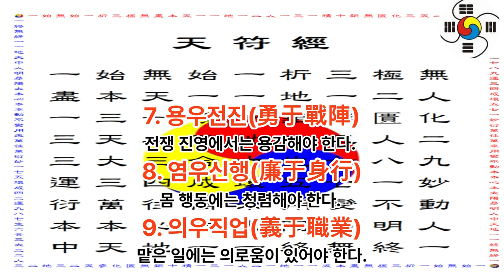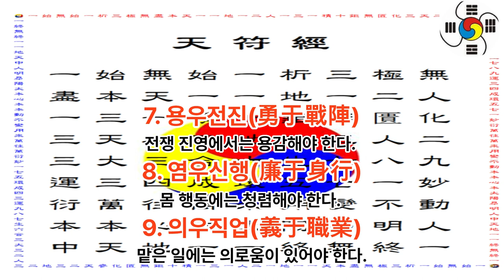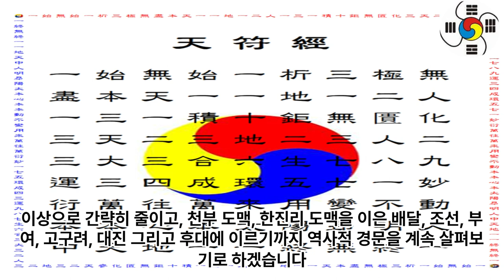한진리 도맥 경문 - 천부 도맥 경문- 한국오훈(桓國五訓) 신시오사(神市五事) 조선오행육정(朝鮮五行六政) 구서(九誓) 대진육덕(大震六德)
1 공학사
2 법학사(상고대 법제도 고찰 목적겸) *법무사
3 중어중문학사( 한문 역사기록 왜곡.곡해 등 오류 정리 목적)
4 언론학사(미디어영상학=방송학 : 역사문화 컨텐츠 영상화 목적)
5 인문학사(영어영문학 - 언어와 문자의 역사 연구 목적)
6 국어국문학 전공 (언어와 문자의 역사 연구  및 문화컨텐츠 개발 목적)
7 역사 평생 전공 (한중일 역사 및 세계사 정립 목적)

*저서
1. 마고할미로부터 7만년 (2015 글로벌컨텐츠 출판)
 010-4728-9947 문자로 남겨주세요!
2. 홍익인간 7만년 역사 (원고1,800쪽- 책 600쪽 7권분량, 출판준비중)
3.천부경과 음양오행 등 역 원리 이해 (천부경 인간완성 신과의 대화로 빛나다, 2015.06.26. 편저자: 김영수, 천부경 음양오행 역 원리 저자: 천산태백, 인간완성 저자: 김영국)
4. 천지자연의 소리 글, 가림토 (강의중)

1. 홍익인간(弘益人間) 천부(天符)의 역사는 마고성(麻姑城:파미르고원)의 마고(麻姑)시대인 서기전70378년 계해년(癸亥年)부터 시작되었음을 최초로 밝혔다.

2. 역법(曆法)이 시작된 해는 마고성(麻姑城)의 황궁씨(黃穹氏) 시대인 서기전25858년 계해년(癸亥年)임을 밝혔으며, 서기전70378년 계해년이 마고(麻姑) 기원(紀元:천부 天符)임을 밝혔다.

3. 황궁씨를 이은 나반(那般:那般尊者:獨聖者)이 한국(桓國)시대 한인씨(桓因氏) 이전의 임금이던 유인씨(有因氏)이며, 유인씨 시대에 9한족(桓族)이 이미 형성되었고, 한인씨 7대(代)가 약1,000년을 다스렸다는 것임을 밝혔으며, 9족(族)의 근거지를 명백히 밝혔다.

4. 윷놀이판의 모습이 천부경(天符經)의 무한조화순환역(無限造化循環易), 음양오행(陰陽五行), 태양태음성력(太陽太陰星曆), 단군조선의 정치행정 구조를 나타낸 것임을 밝혔으며, 하도(河圖)와 낙서(洛書)가 배달나라 시대의 음양오행수리역(陰陽五行數理易)이며, 태호복희 8괘역과 한역(桓易:윷놀이판의 역)이 지구의 자전(自轉)과 공전(公轉)을 기반으로 한 역(易)임을 밝혔다.

5. 천제(天帝), 천황(天皇:天王), 천군(天君), 천공(天公), 천후(天侯), 천백(天伯), 천자(天子), 천남(天男)의 위계질서를 최초로 밝히고, 천제자(天帝子)와 천자(天子)의 차이점을 최초로 밝혔으며, 태호복희씨(太皞伏羲氏)가 일반 천자(天子)가 아니라 한웅 천왕의 아들로서 천지인(天地人) 삼신(三神)에게 제(祭)를 올리는 권한을 가진 제사장인 천군(天君)임을 밝혔다.

6. 아리랑(阿里嶺) 민요의 원천이 되는 최초의 역사적 사실이 서기전2333년 10월 3일 조선을 건국하기 이전에 있었던 당요(唐堯)의 전란(戰亂)으로 인하여 단군왕검(檀君王儉)께서 동북의 아사달로 이동한 과정임을 밝혔으며, 단군조선의 군후국(君侯國)의 위치와 시기에 따른 요동(遼東), 요서(遼西), 요수(遼水)의 위치를 상세히 밝혔다.

7. 고대중국의 천자로 불리는 요순우(堯舜禹)와 하은주(夏殷周)의 연대기를 상세히 밝히고, 요순우와 고대일본의 신무왕(神武王)이 단군조선으로부터 독립을 시도한 반역자(反逆者)이면서 제후인 천자(天子)임을 밝혔다.

8. 우비(禹碑:우 치수기념 부루공덕 비)의 비문을 국내 최초로 역사적 해석을 하였으며, 우비는 서기전2267년 이후 우(禹)가 치수에 성공한 후 치수법(治水法)을 전수해 준 단군조선 태자부루의 공덕을 새겨 남악(南嶽) 형산(衡山)에 세운 것임을 밝혔다.

9. 일본 국조신(國祖神)인 천조대신(天照大神)의 사당인 이세신궁(伊勢神宮)에 소장된 원시한글 축문을 국내 최초로 완벽 해독하고, 요하유로 기록된 천조대신이 단군조선 두지주(豆只州) 예읍(濊邑)의 추장(酋長)의 후손임을 밝혔다.

10. 明刀錢 등에 새겨진 문자를 단군조선 문자로서 최초로 해독한 학자 허대동 선생(저서 고조선문자)의 가림토(加臨土)의 연구에 검증차 참여하여 첨수도(尖首刀), 명도전이 단군조선의 화폐로서 그 위에 새겨진 문자가 단군조선의 상형 및 표음 문자임을 밝혔으며, 가림토는 원래 배달나라의 상형(象形)문자이자 표음(表音)문자인 상음(象音)문자에서 정선한 글자임을 밝혔다. 그 외 다수.